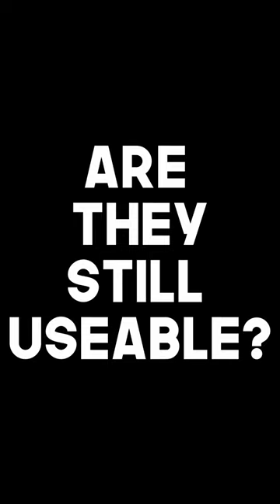Post Wreck Suit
What does a suit look like after you lowside?  It looks like this, and yes it can still be useable!!